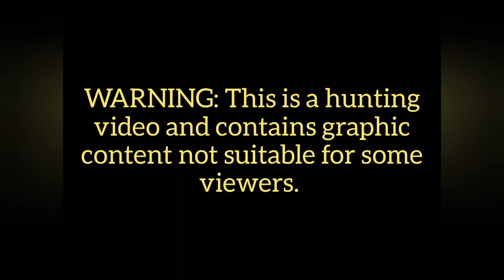Huge Wild Boar!!! (Bow Hunting * Tracking * Recovering Wild Game)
Bow Hunting 2022 leads to a Big Boar right out the gate. After the shot, we share a little Tracking job and a few things I watch for while tracking. Stay safe and good luck this hunting season!!!